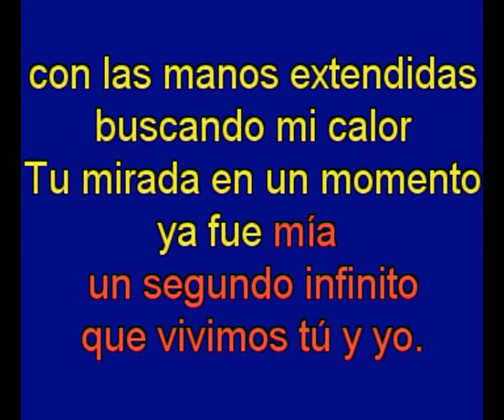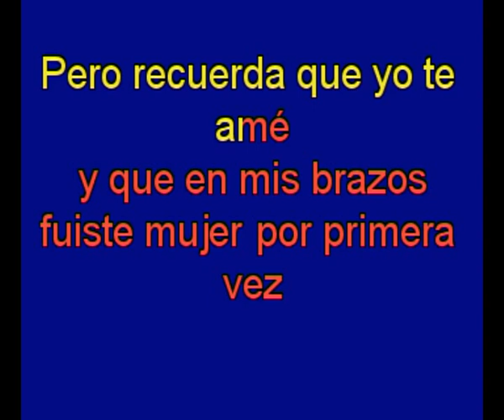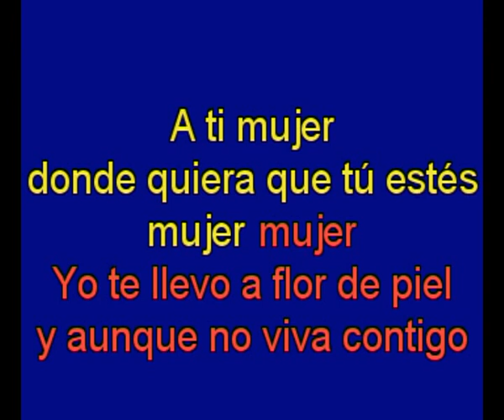A ti mujer - Juan Camacho - karaoke Tony Ginzo